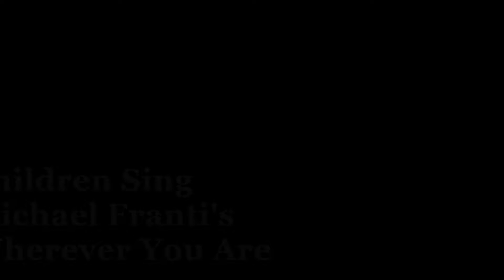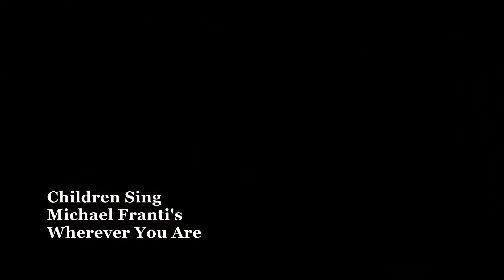WVMS Bend, OR Children Sing Michael Franti's "Wherever You Are"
Inspired kids are a beautiful thing.  Good songs can be inspiring.
Here some of the WVMS children sing Michael Franti's song "Wherever You Are"  Enjoy!